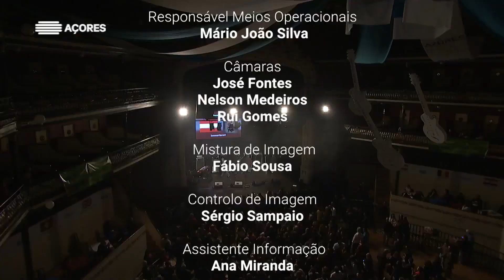Somerset Barnard & The Holy Gamblers - European Blues Challenge April 6th, 2019 - Full Show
Somerset Barnard & The Holy Gamblers representing Austria live at the European Blues Challenge 2019 in Sao Miguel, Azores!
Filming and Copyrights reserved by RTP - Rádio e Televisão de Portugal

00:32 I Saw a Man Die Today
05:50 Rose
12:31 Before the Light
17:03 Lay Your Washing on the Line

Guitars - Somerset Barnard
Bass - Marlene Lacherstorfer
Drums - Ivo Thomann
Keys - John Tweed Williams